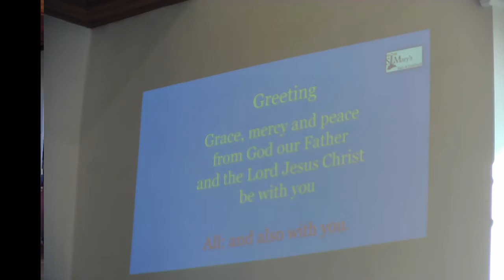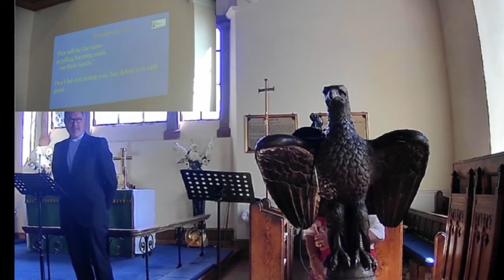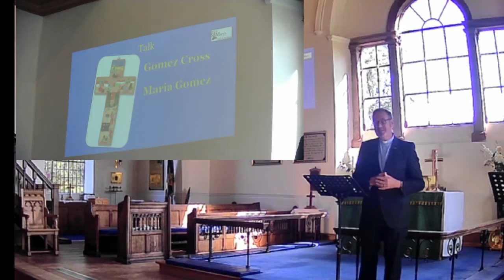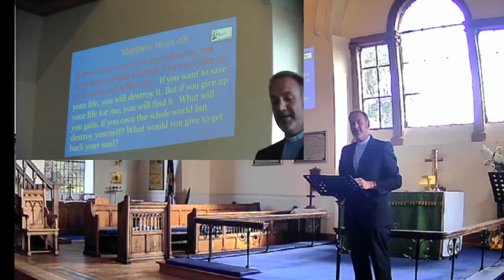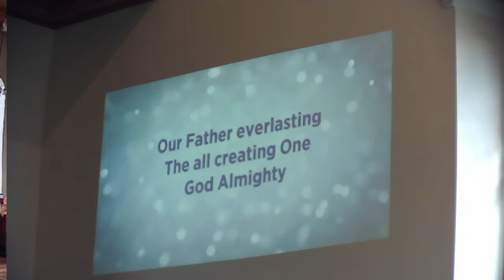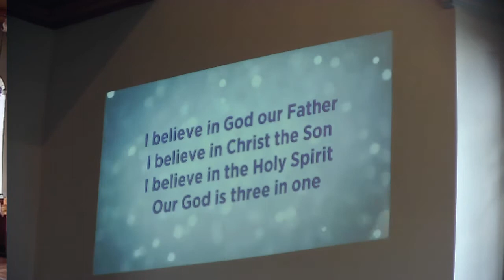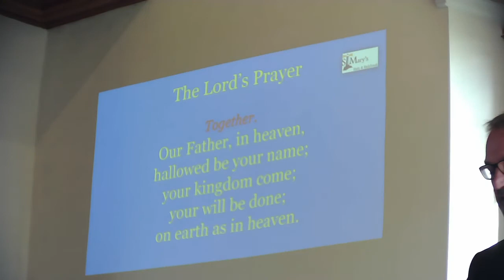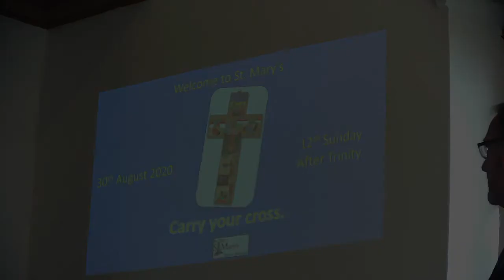Sunday Service 30th August 2020